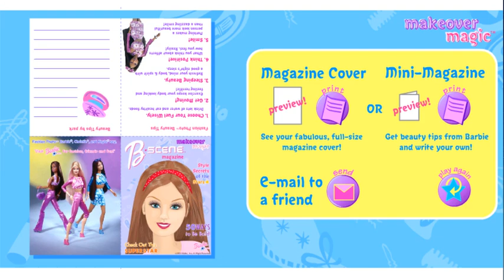바비게임 바비 화장하기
플래시아크는 오류가 있어서 다운로드 링크 드렸어요~ swf 파일이기 때문에 따로 플래시 프로그램 설치해야 하고 어도비 플래시 프로그램 검색하면 나와요~ 주의할 점은 플래시 프로그램 진행하기 전에 와이파이 끄고 해야 합니다~